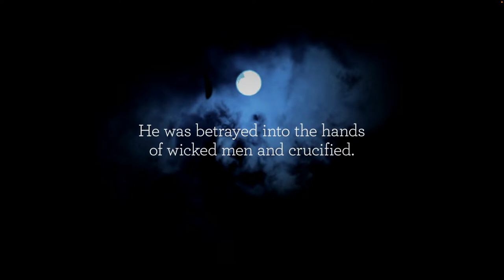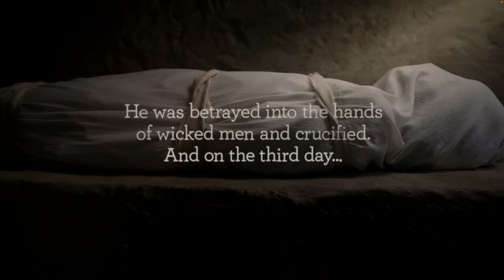03.29.2024 - GOOD FRIDAY SERVICE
Welcome to our Service Broadcast. We hope that it will be a blessing to you and your family today.
If you would like to visit our church in person please click the link below to the
Plan A Visit page on our website. We'd love to see you!
Our goal here at Gracepoint is to create fully devoted followers of Jesus Christ.
We are active on Facebook, Instagram, and YouTube.
Follow Us Facebook @gracepointgf
If you would like to give online today you can click the link below for safe & secure online giving.